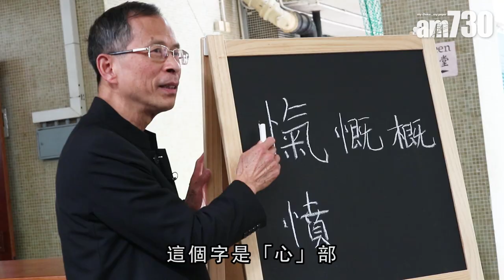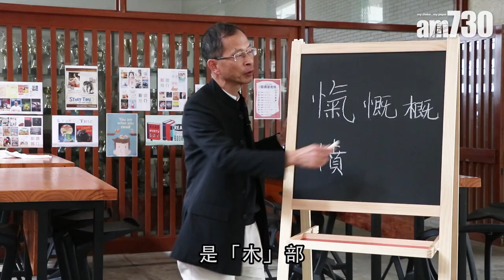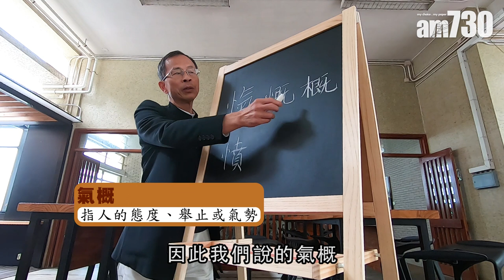【字言字語】曾鈺成—同仇敵「愾」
成語同仇敵愾，是指共同抱著憤恨的心情，齊心同力抵抗敵人；至於「愾」的粵音是「蓋」，如果有邊讀邊，讀作同仇敵「氣」便大錯特錯。

bmgproductionmusic